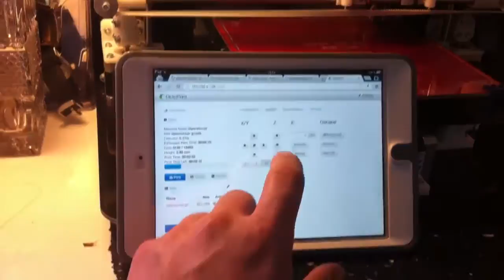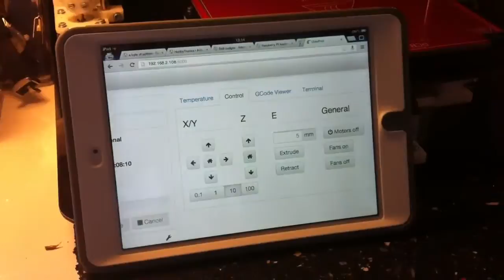IPad Mini controlling a 3D Printer wirelessly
iPad mini using OctoPrint to control a Mendel90 3D Printer wirelessly through a Raspberry Pi connected to the 3D Printer.

OctoPrint is an Opensource web based printer controller that helps you print wirelessly!  It's awesome.